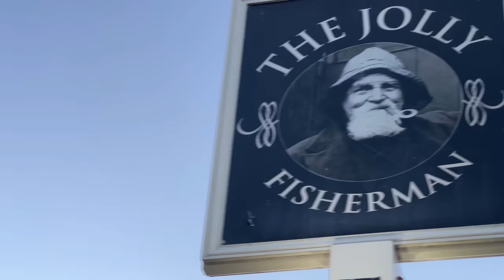*EMOTIONAL* Anglophile Dream Come True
If you are an Anglophile, what is your idea of the most quintessential British experience?  I’m not sure how I would have answered that question before this day… but when I made a last-minute impromptu trip to Dunstanburgh Castle in Northumberland late one evening… I found out!  We drove to Craster so that Ian could capture some drone footage and I decided to go check out the nearby castle, even though it was closed.
Walking alone through the peaceful field full of cute entertaining sheep munching on grass, approaching an ancient castle ruin, and listening to the crash of the waves on the nearby coastline and the calls of the seabirds… I was in Anglophile heaven!  It was a British dream come true!  Let me know when you have had your perfect British moment!

Our “Puffin, Seabird and Seal” Tour of the Farne Islands (where we saw Bamburgh Castle from the boat!)